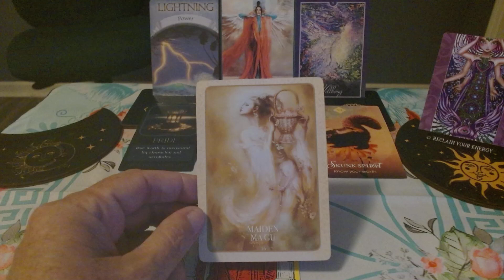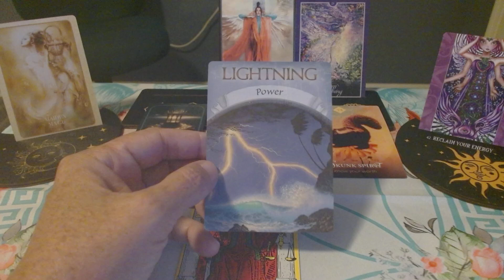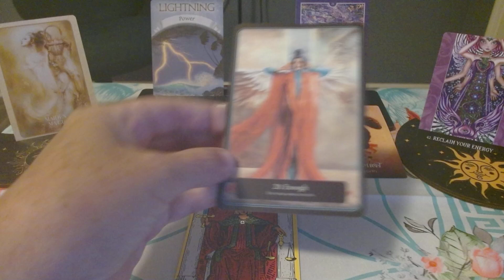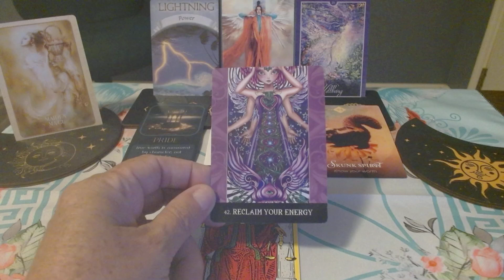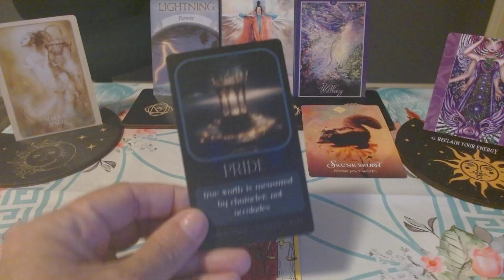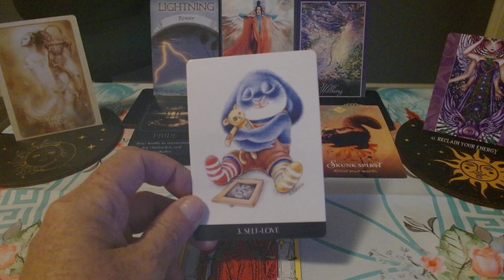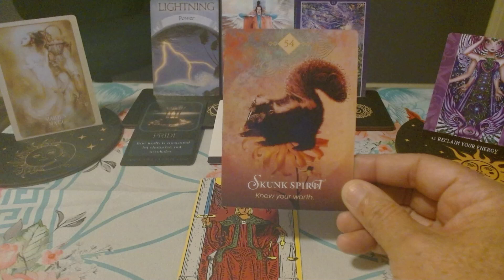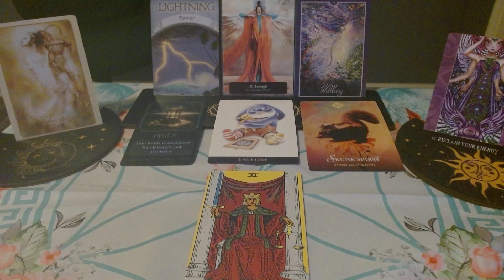Divine Oracle Message You are Worthy and Enough! Aug 23/2024